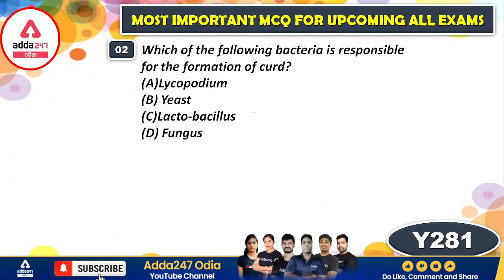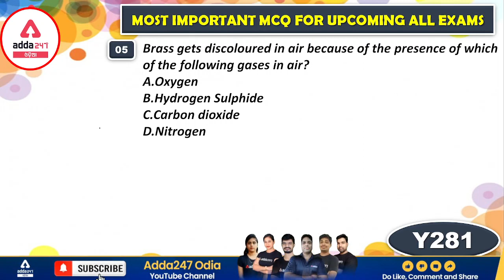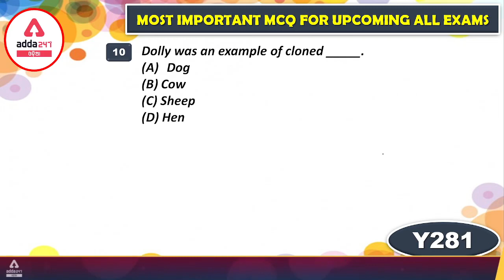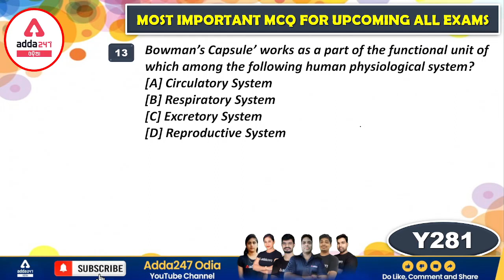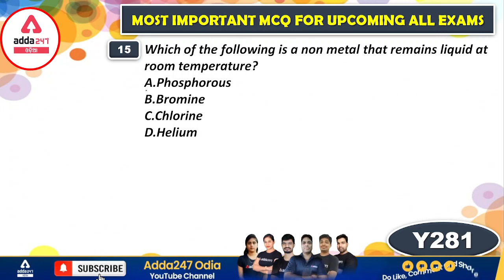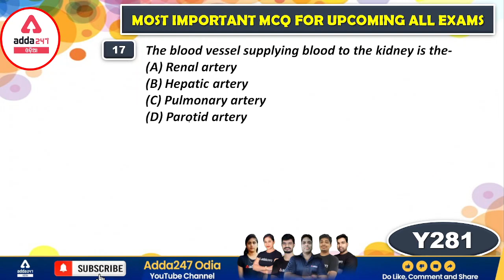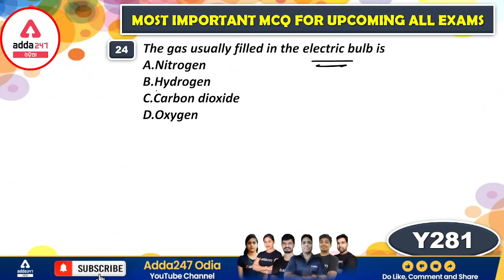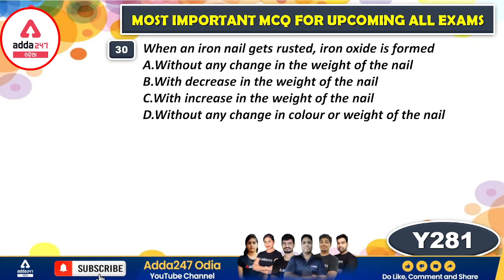OPSC ASO | General Awareness Class 15 | Important MCQs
In this OPSC ASO General Awareness Class, we will study General Awareness for OPSC ASO Preparation In Odia. We will completely discuss the Most Important MCQs in this OPSC ASO General Awareness Class.

Must watch playlists for OPSC ASO Preparation -

Get PDF: -

Live Classes –
ASO New (BATCH ) SECRETARIAT ASO COMPLETE PREPARATION BATCH | Odia Live Classes